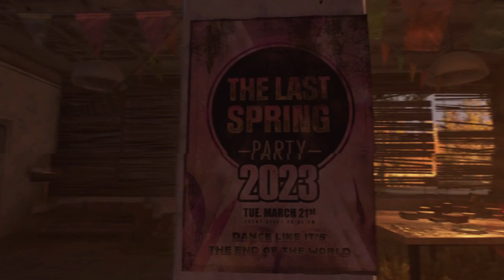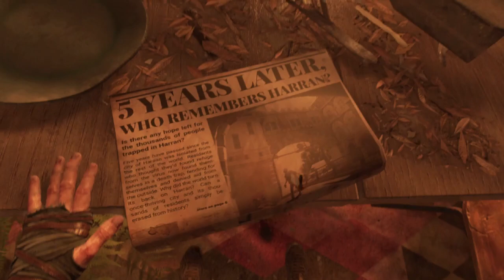Dying Light 2: Stay Human - Part 1 with TheRelentlessUndead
First time streaming Dying Light 2: Stay Human, played with RelentlessUndead from Twitch (July 31st, 2022)